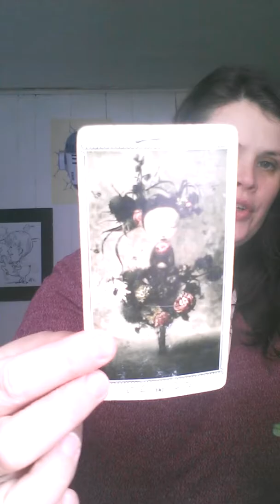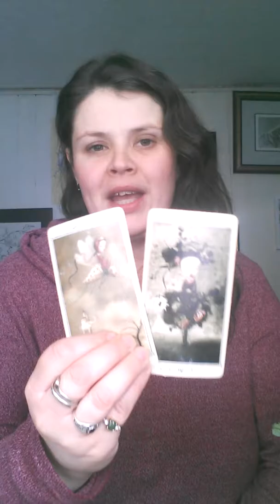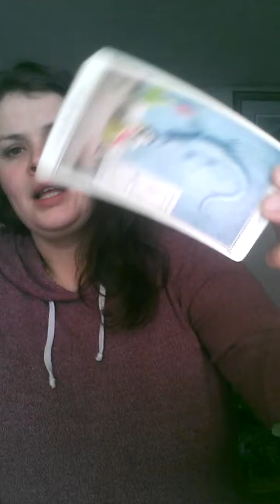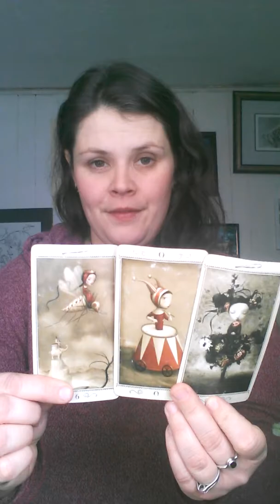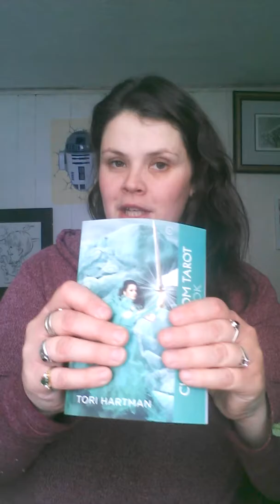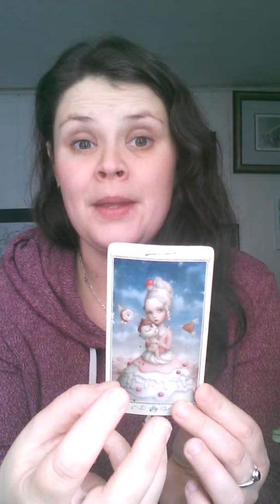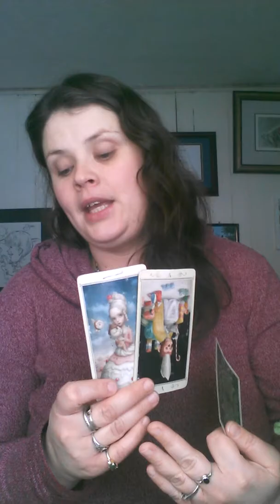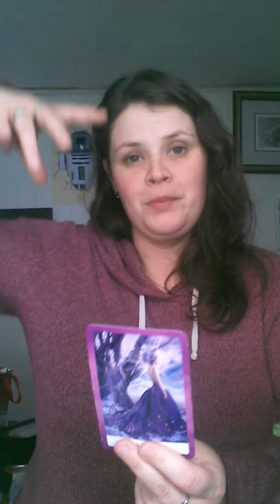Messages from Spirit for Aquarius season ♥ Focus on growth and expansion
Intuitive tarot reading for anyone who was drawn to this message for the time while the sun is in Aquarius.  Love and light beautiful Souls ♥